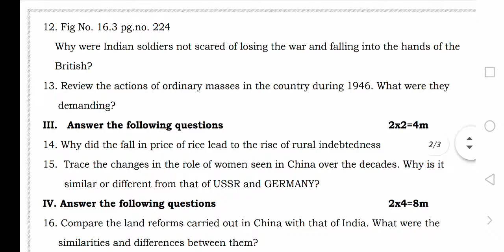AP X CLASS SOCIAL PAPER-II ASSIGNMENT-3 NAT MOV IN COLONIES&INDIA PARTITION&INDEPENDENCE